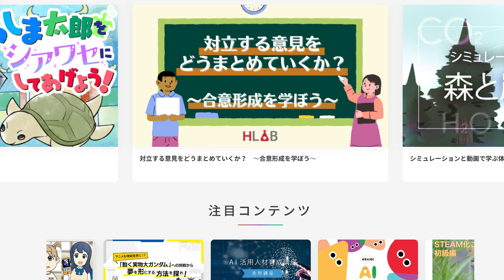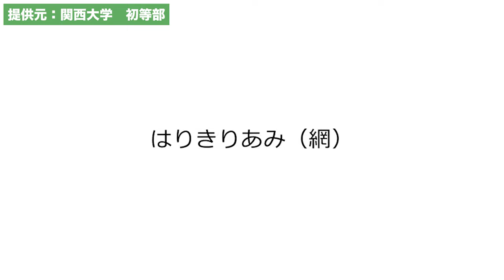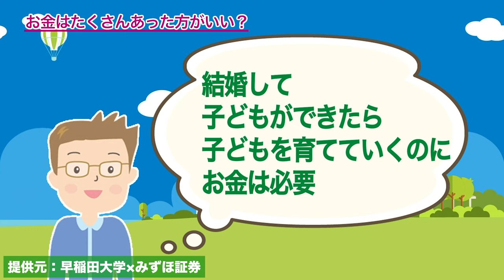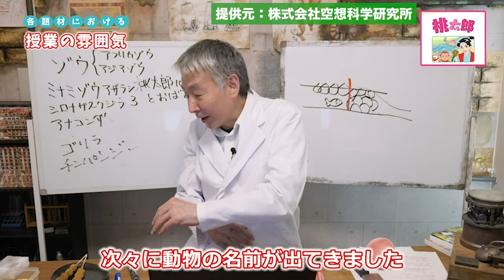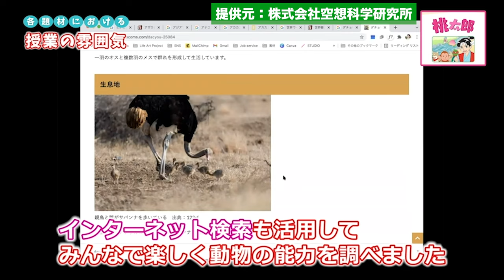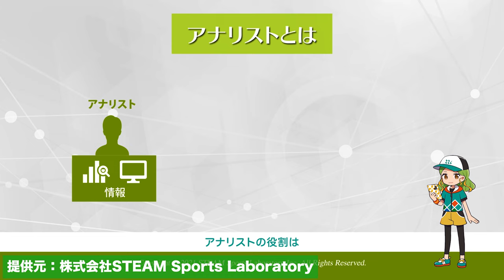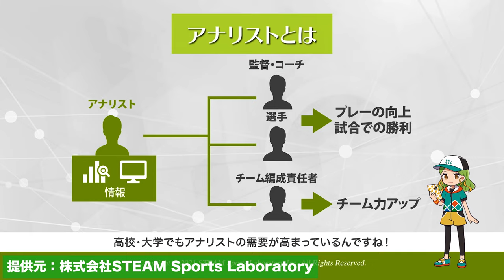【STEAMライブラリー】ワクワクが見つかる場所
一人ひとりのワクワクを探求することができる
173のコンテンツが集まった「STEAMライブラリー」

動画視聴だけでなく、ワークシートや学習指導案も自由に利用できます

※経済産業省「令和４年度学びと社会の連携促進事業」にて作成

2021年より中学校の教科書改定があり、学習する学年が

19:55~20:00　コメント読みながら準備
20:00~20:50　自学タイム(コメントは読みません)
20:50~21:00　コメント読みながらまったり
21:00くらいに解散

●使用音源